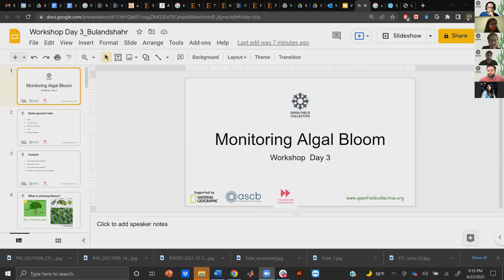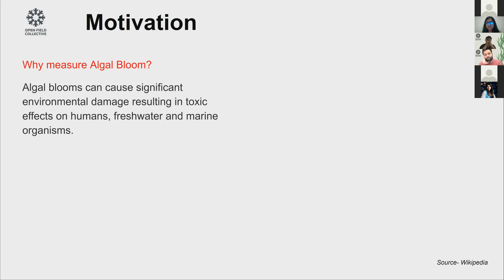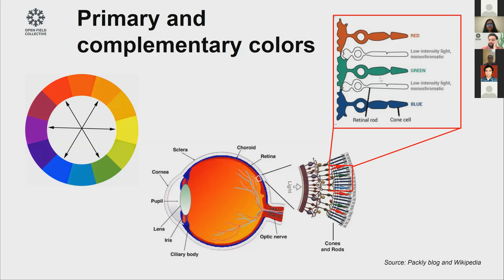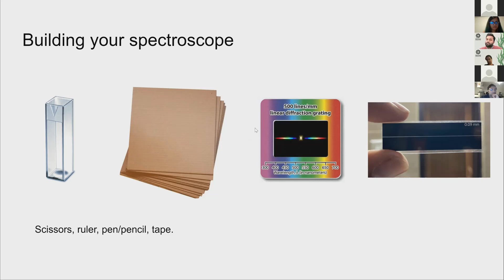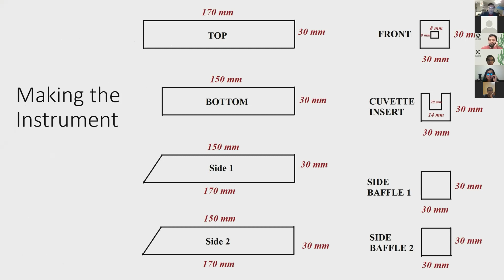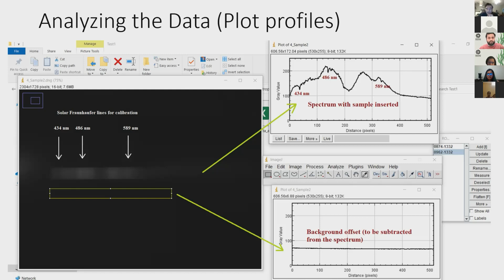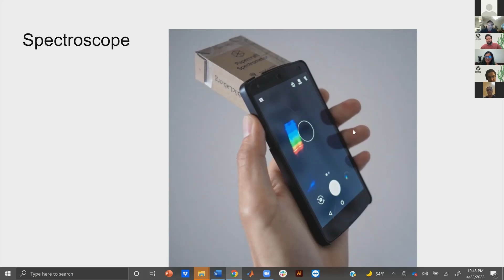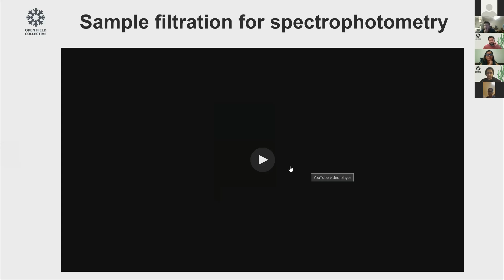[04/23] Bulandshahr Algal Bloom Workshop Day 3 - Spectroscopy demonstration